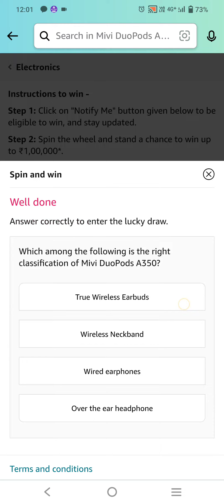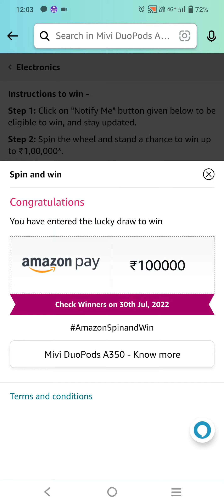spin and win Amazon quiz 6july2022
Which among the following is the right classification of Mivi DuoPods A350?amazonindia